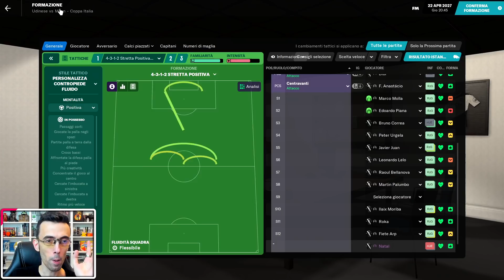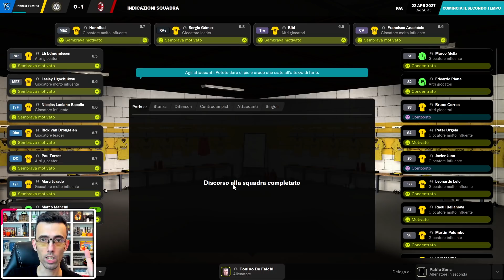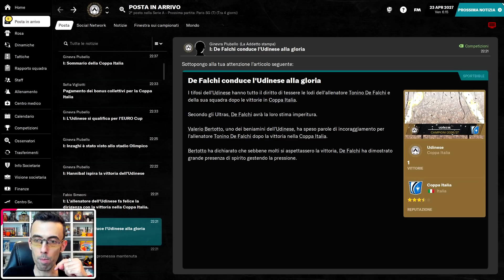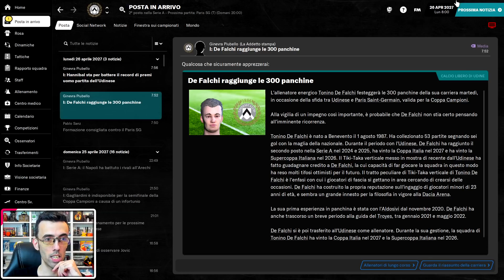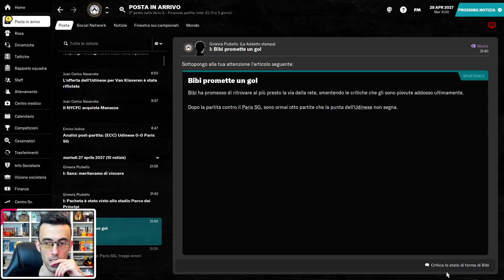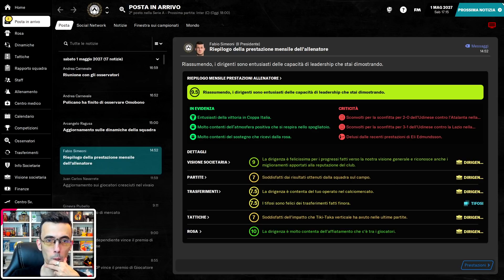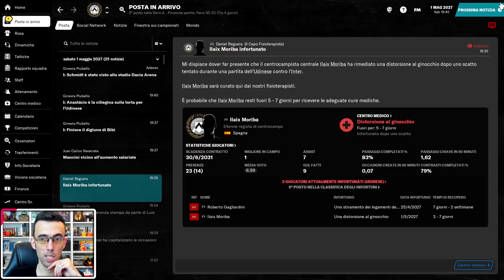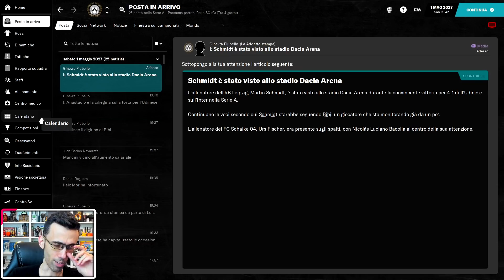FINALE DI COPPA [#77] FOOTBALL MANAGER 2021 Gameplay ITA